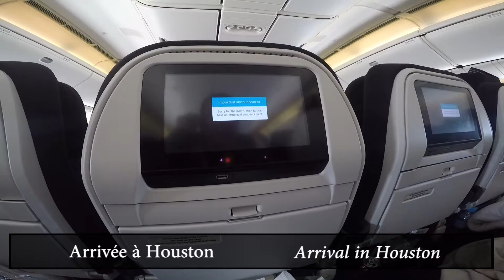New Zealand (26-h trip) Coming back to Canada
Tourné et monté par / shot and edited by:
Éric Blais; entraîneur personnel et yoga thérapeute / Personal Trainer and Yoga Therapist

Plus de vidéos sur mon voyage en Nouvelle-Zélande à ce lien